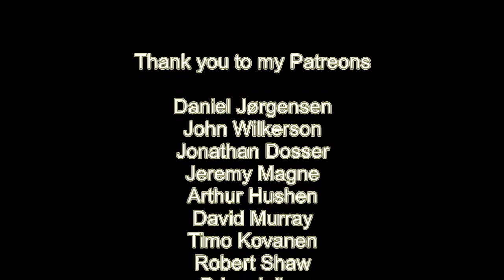Raccoon update!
If you have a pre 2005 Land Rover problem and do not know how to fix it, drop me a line! Maybe I can help!